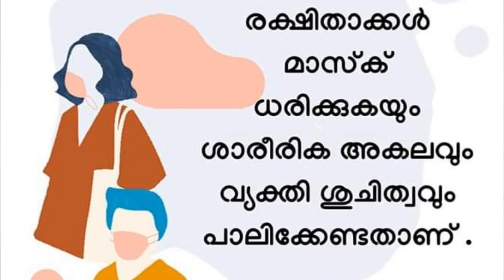26 May 2020